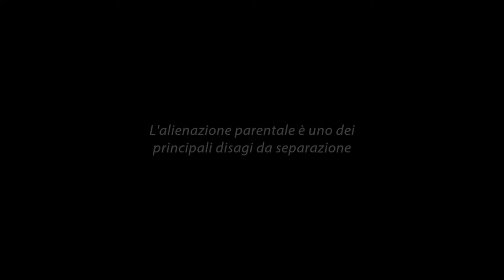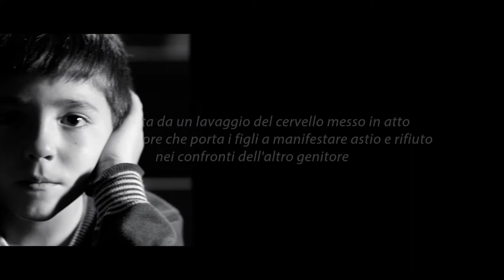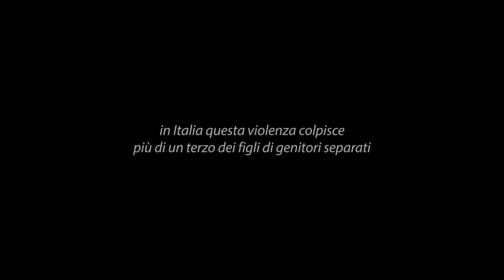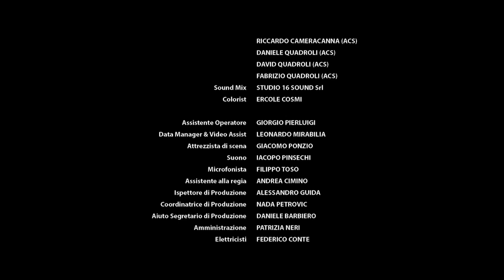Ancora un'altra storia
Doppia Difesa onlus